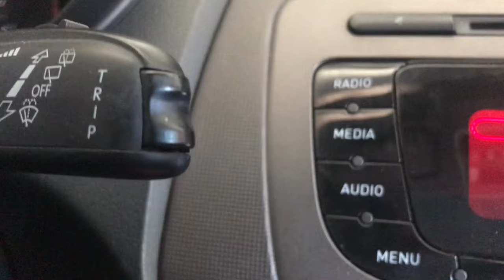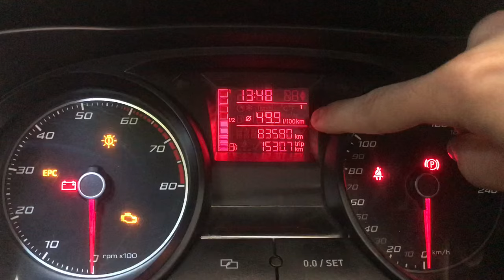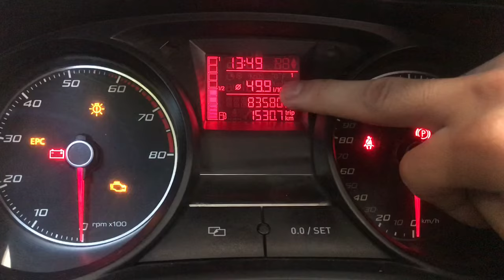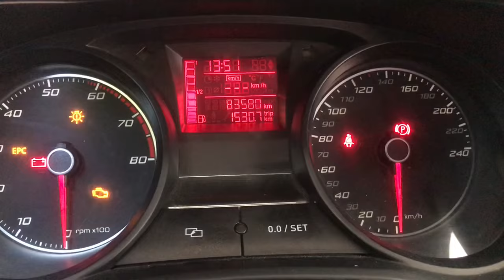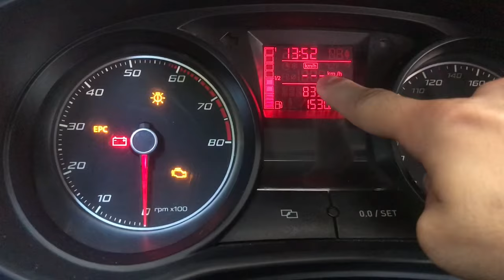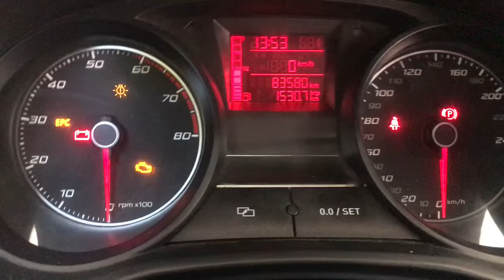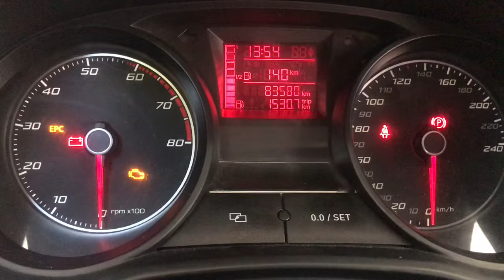FUNCIONES DE LA COMPUTADORA DE VIAJE EN SEAT IBIZA / Consumo, promedio y funciones / Seat motor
En este video muestro las funciones de su com Raspar de viaje en su auto, esto aplica para rodante la familia Seat, vw, y Audi.